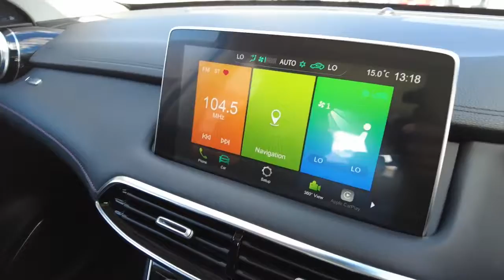2020 MG HS Booval, Ipswich, Woodend, Raceview, Brisbane, QLD M00096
YORK WHITE  2020 MG HS available in Booval, Queensland at Llewellyn Motors Ipswich. Servicing the Ipswich, Woodend, Raceview, Brisbane, QLD area.